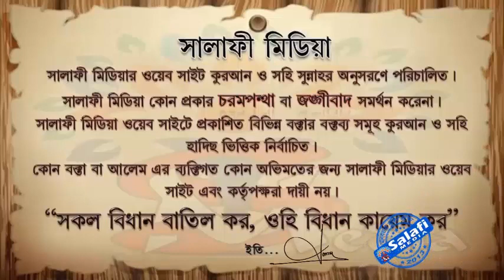ঈদউল ফিৎর কিভাবে পালন করা ᴴᴰ┇ শাইখ মানসূর আলী মুহাম্মাদী